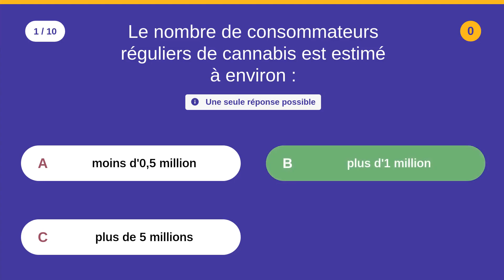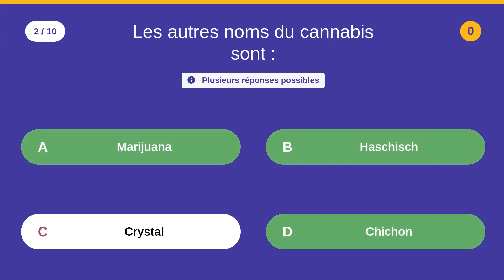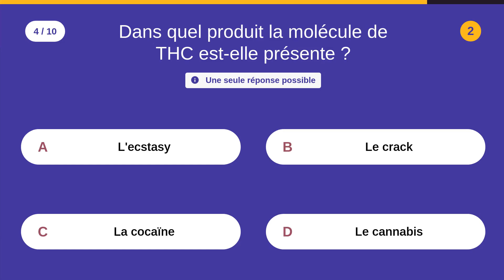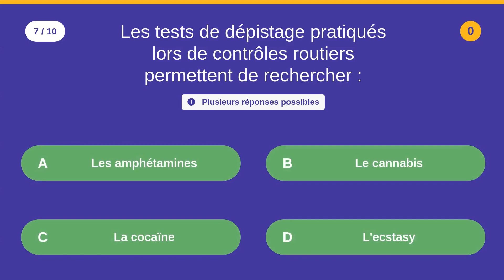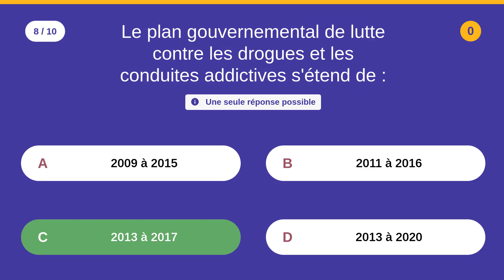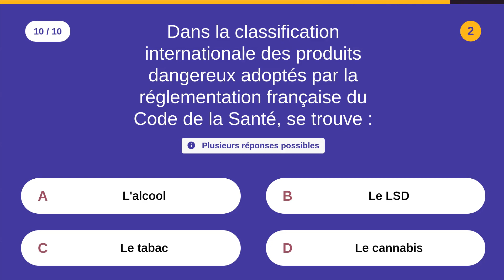Les psychotropes illicites (2)